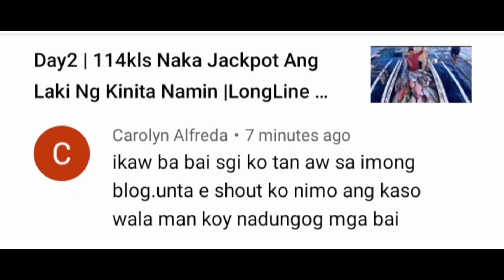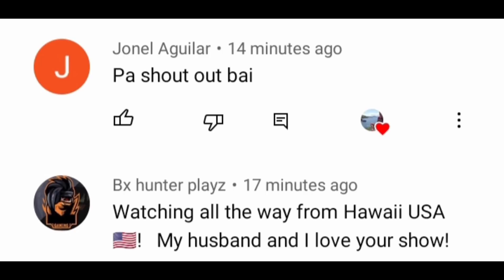Takbooo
private island na napakaganda